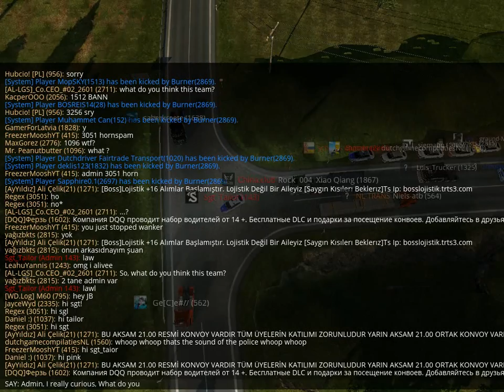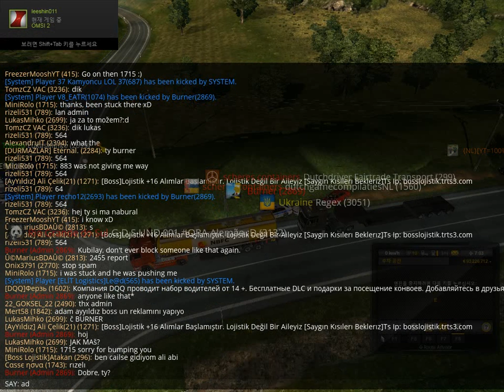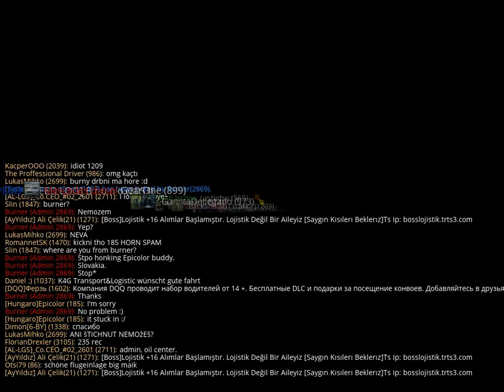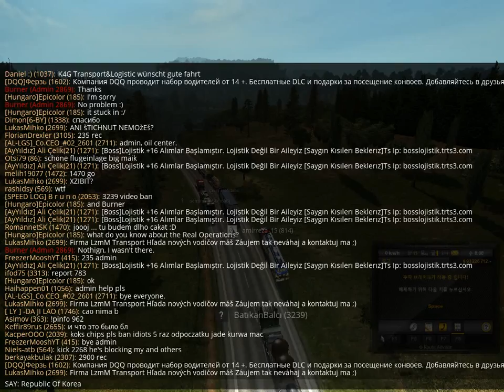Euro Truck SImulator 2 MP Admin, Burner's traffic control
Hello Truckers, I from  Republic of Korea,
Today, I uploaded C-D roads, ( Called Hell gates. )

PS. I really sleepy.. SO I dont editing this video...